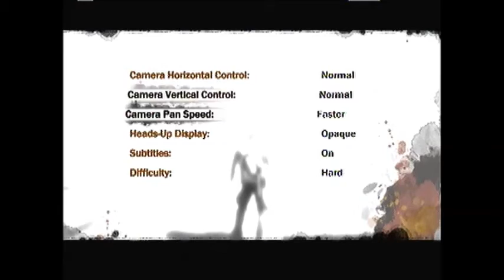Let's Play inFamous (Good Karma) Part 23 Rocketz!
Getting the most powerful attack in the game:Rockets!